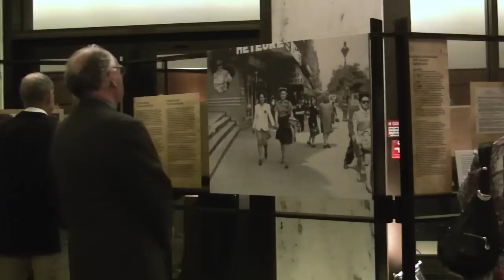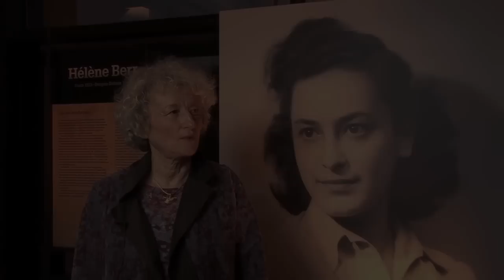Hélène Berr, Young Diarist and Holocaust Victim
In March 2012, the Maison Française of the French Embassy in Washington hosted an exhibition dedicated to the diary of Hélène Berr, a young jewish Parisian who perished in 1944 during the Holocaust.

The event, organized by the Paris-based Shoah Memorial, brought to Washington Hélène's niece, Mariette Job, who was the driving force behind the diary's publication in 2008.